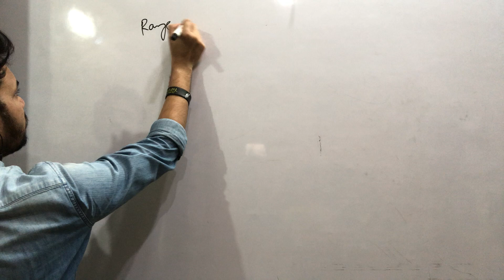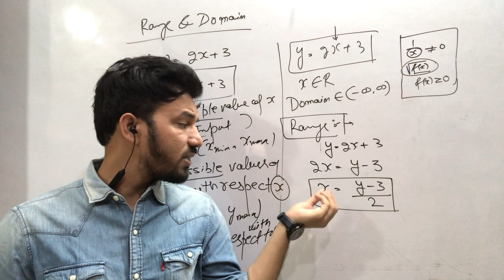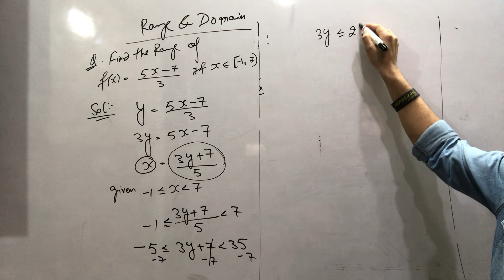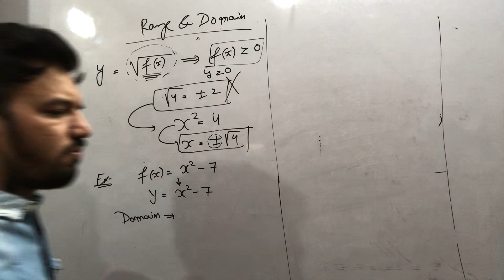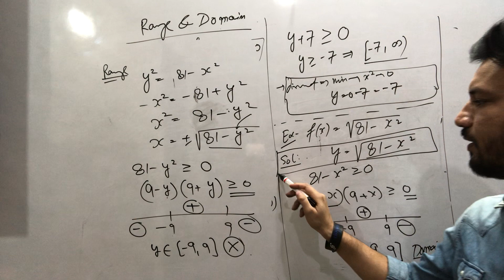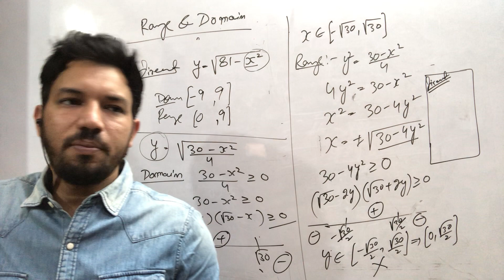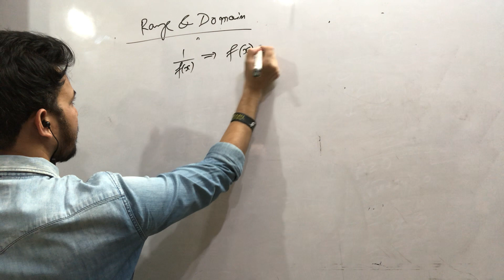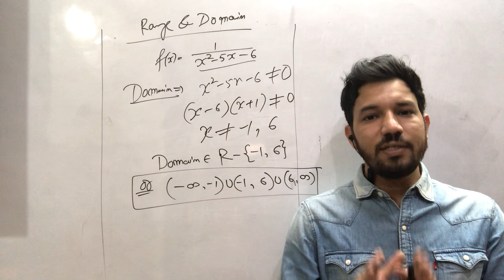Range and domain | baise mathematical tools | jee 2021 | maths for IIT | function | Mohit sir